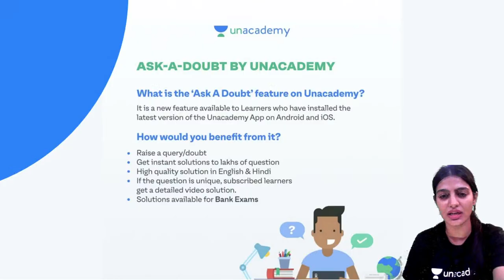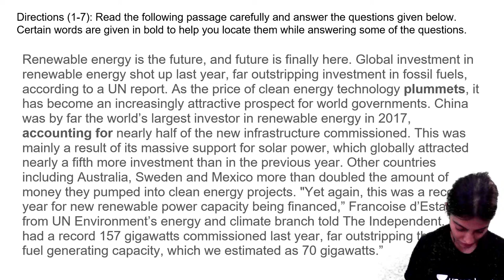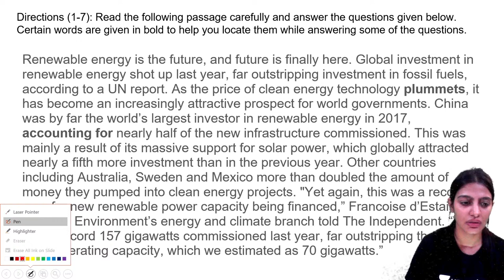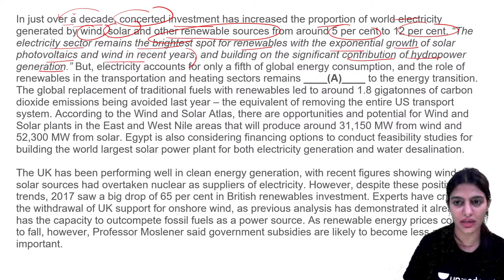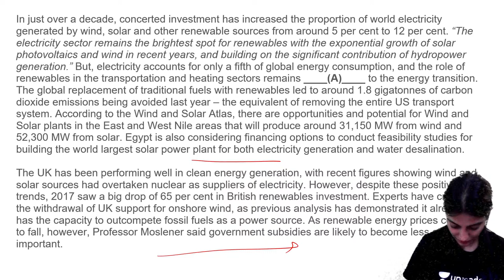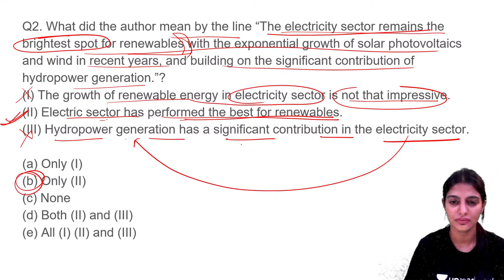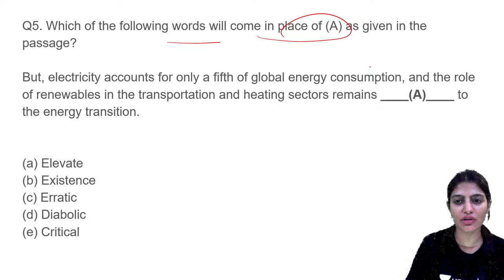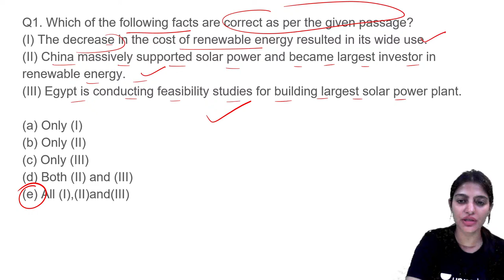Reading Comprehension | Reading is Portable Magic | English | Target SBI PO 2021 | Sheena Arora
Reading Comprehension | Reading is Portable Magic | English | Target SBI PO 2021 | Sheena AroraUnacademy Bank Exams | Bank Exams 2021 | Idioms & Phrases Practice

This session is based on Idioms & Phrases in English . In this lesson, Sheena Arora shares her various preparation strategies along with examples that will help you to crack the exam.

​Sheena Arora and more top Educators are teaching live on Unacademy.

Unacademy Subscription Benefits:
1. Learn from your favorite Educator
2. Dedicated DOUBT sessions
3. One Subscription, Unlimited Access
4. Real-time interaction with Educators
5. You can ask doubts in a live class
6. Limited students
7. Download the videos & watch offline